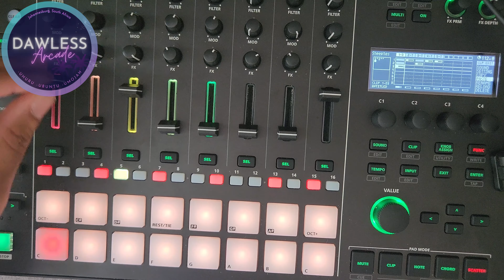Sleepless DawlessArcade LoadSheddingProof HouseMusic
Are you a creative person looking for a Loadshedding Proof Job?
-Music Producer?
-Podcaster?
-Content Creator?
Are you a creative tired of:

-Load Shedding?
-Complex Contracts?
-Limited Access to Technology and Instruments?

Dawless Arcade